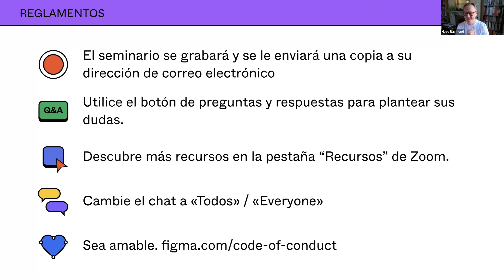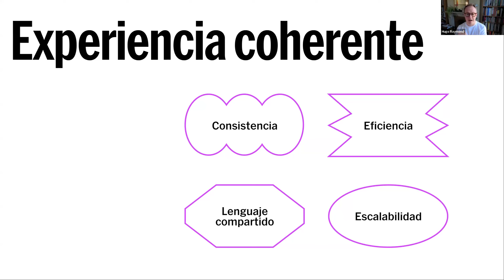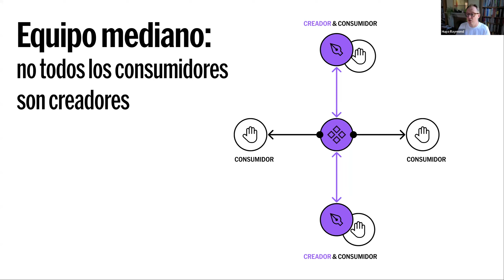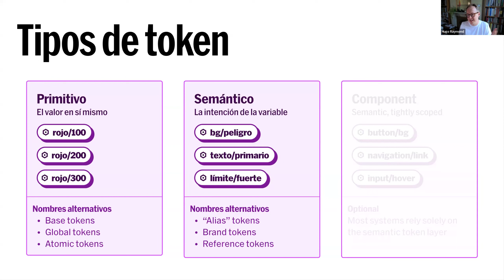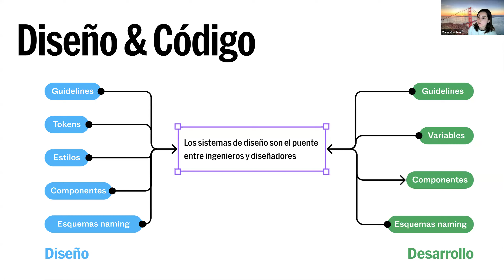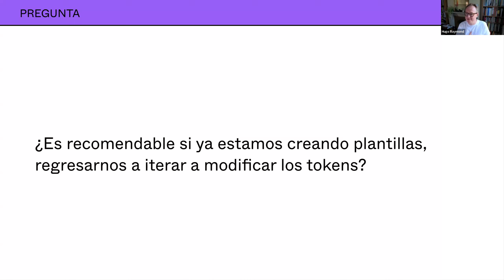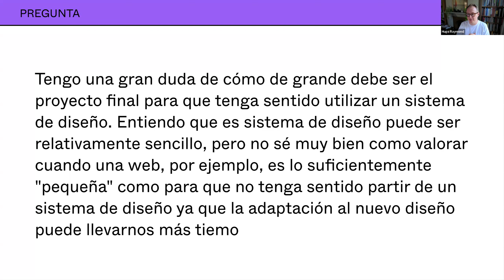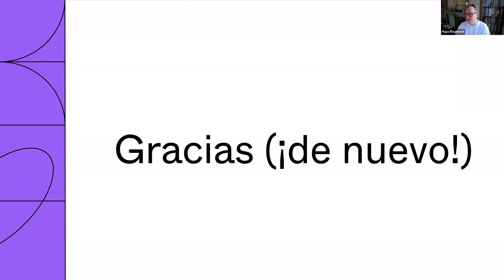Office Hours: Sistemas de Diseño 101 | Figma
En esta sesión, discutiremos los principios fundamentales de los sistemas de diseño, ideal para aquellos que aún no han establecido uno o están comenzando. Ofreceremos un recorrido rápido por temas como la contribución, colaboración con desarrolladores, documentación, impacto en el negocio, arquitectura y si realmente necesitas un sistema de diseño. ¡No te pierdas esta oportunidad de aprender de los expertos y mejorar tu flujo de trabajo de diseño!

Cápitulos:
00:00 — Introducción
04:45 — ¿Qué es un sistema de diseño?
06:02 — Un sistema de diseño es
09:31 — El valor de los sistemas de diseño
14:26 — ¿Cómo sabes que necesitas uno?
17:08 — Estructura de equipo
19:51 — Arquitectura
25:20 — Variables
27:57 — Componentes
29:16 — Esquemas de naming
31:49 — Documentación
34:55 — Trabajando con desarrolladores
35:56 — Ciclo de vida
37:46 — Resumen y Consejos
39:25 — Preguntas y Respuestas
39:32 — ¿ Cómo podemos medir el éxito de un sistema de diseño ? ¿ Tiene métricas clave para esto ?
42:23 — ¿ Es recomendable si ya estamos creando plantillas regresarnos a iterara a modificar los tokens ?
44:58 — ¿ Cómo sabría planificarse un sistema de diseño que sirva de base para diferentes proyectos con diferentes necesidades e identidades corporativas ?
47:01 — ¿ El handoff es lo mismo que la documentación ? ¿ Cuál es la diferencia ?
50:22 — La escala necesaria de un sistema de diseño y la noción de que sea "final"
52:35 — ¿ En diseño que sería los tokens? En desarrollo no sé si es lo mismo como en el mundo del desarrollo.
54:56 — ¿ Conocen métodos o prácticas que puedan ayudarnos a "automatizar" un poco nuestro diseño para que sea accesible ?
58:08 — ¿ Deberíamos ya dejarnos de utilizar Figma Styles y utilizar sólo variables ?